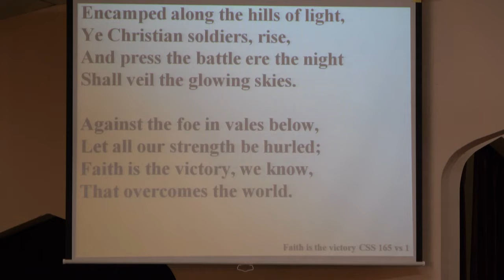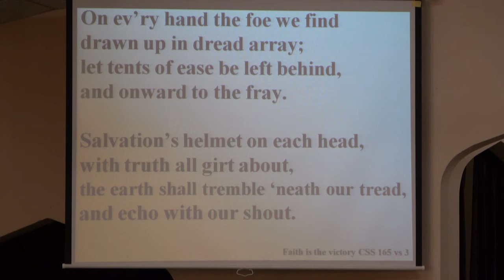Pitsburg Church of the Brethren - Hymn - Faith is the Victory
Guest Pastor: Dewayne Heck
Pianists: Tom Walker, Norma Baker

Order of service: praise songs, prayer, call to worship, Skit, Hymn [not on video: personal prayers] Meditative music (Norma Baker), hymn, scripture, message, hymn-benediction